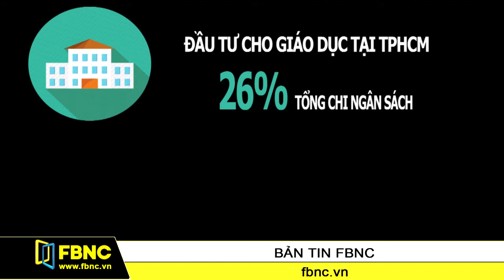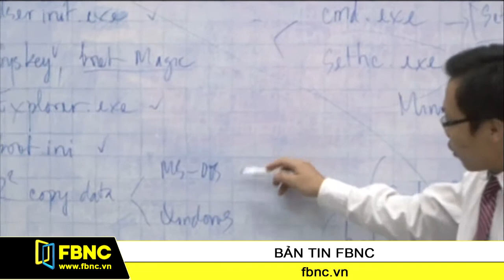FBNC - Đưa TPHCM thành trung tâm nhân lực của khu vực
Theo số liệu của Bộ Giáo dục và Đào tạo, TPHCM hiện đang chiếm đến 2/3 tổng số sinh viên chính quy của cả nước hàng năm. Chính vì thế lúc này, TPHCM cũng được coi là một trong các trung tâm đào tạo nguồn nhân lực quan trọng nhất của cả nước. Thế nhưng tại cuộc làm việc ngày 7-6 giữa Bí thư Thành ủy TPHCM Đinh La Thăng và Bộ Trưởng Bộ giáo dục Phùng Xuân Nhạ, mục tiêu nhà quản lý cấp bộ và cấp Thành Phố Hồ Chí Minh đặt ra thậm chí còn xa hơn. Làm sao biến thành phố Hồ Chí Minh là trung tâm nhân lực chất lượng cao có thể sánh ngang các thành phố lớn khác trong khu vực và được công nhận ở quốc tế. Tại cuộc làm việc này, một loạt các đề xuất cũng như các vấn đề đã được đưa ra mổ xẻ và giải quyết ngay trong buổi sáng.